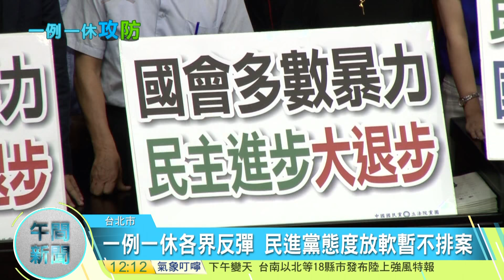20161108寰宇整點新聞》協商一例一休 朝野擬驗錄音檔 開公聽會